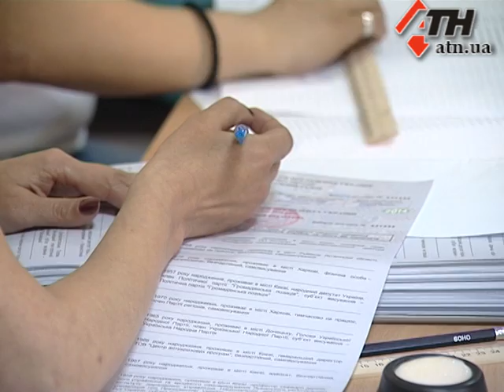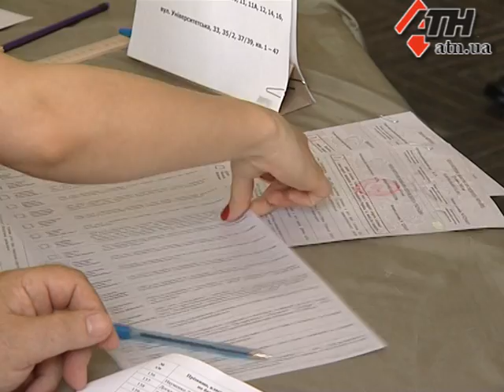26.05.14 - Явка и безопасность. Предварительные итоги президентских выборов